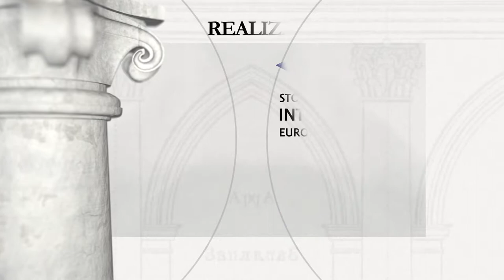Busza - zamek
Okres budowy: druga połowa XVI wieku

Fundator: kanclerz i hetman wielki koronny Jan Zamoyski

Buszę zakupił w 1589 r. kanclerz wielki koronny Jan Zamoyski i zbudował w niej zamek o sześciu basztach. W 1606 r. miejscowość uzyskała prawa miejskie. W 1617 r. w Buszy hetman polny koronny Stanisław Żółkiewski podpisał ugodę z Turkami (traktat w Buszy). W 1648 r. miasto zajęli Kozacy pod dowództwem Bohdana Chmielnickiego, odbił je kasztelan kijowski Stefan Czarnecki po oblężeniu w 1654 r. Zamku nigdy nie odbudowano. W 1756 r. ówczesny właściciel miasta Kazimierz Kaczkowski na terenie zamku, w pobliżu jednej z ocalałych baszt wzniósł kościół pw. Św. Michała Archanioła, który następnie zamieniono na cerkiew, a w czasach sowieckich zburzono (obecnie odbudowano). Z dawnej twierdzy hetmana Zamoyskiego pozostały resztki murów oraz jedna z narożnych baszt (odnowiona).

W ramach projektu powstaje ponad 100 krótkich produkcji filmowych poświęconych wybranym obiektom dziedzictwa architektonicznego, które znajdują się na terenie Ukrainy i powstały w okresie Rzeczypospolitej Obojga Narodów. Na liście ponad setki miejsc, które zostaną sfilmowane znajdą się twierdze, pałace, kościoły i in. W pracę przy tworzeniu filmów zaangażowano polsko-ukraiński zespół, w skład którego wchodzą historycy, publicyści, dziennikarze, organizacje pozarządowe oraz młodzież. Projekt uzyskał wsparcie Ministerstwa Spraw Zagranicznych RP.